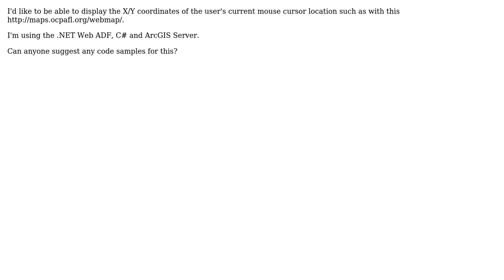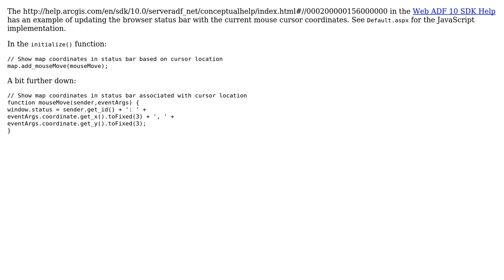GIS: How to display coordinates under cursor in web map?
With thanks & praise to God, and with thanks to the many people who have made this project possible! You are responsible for your own actions.